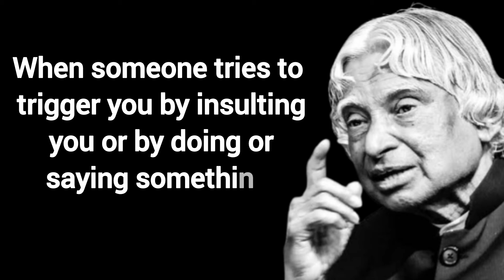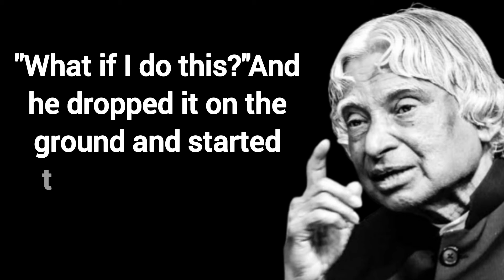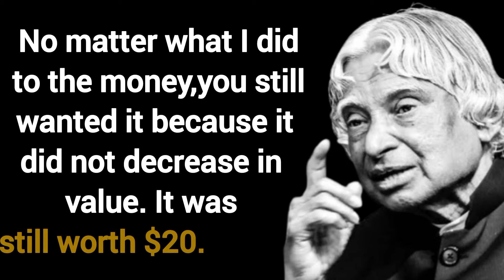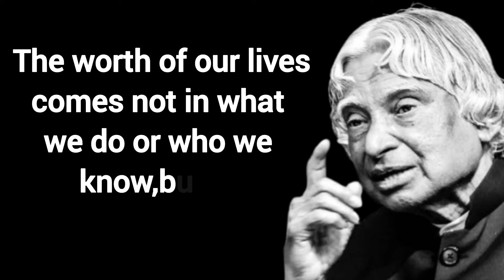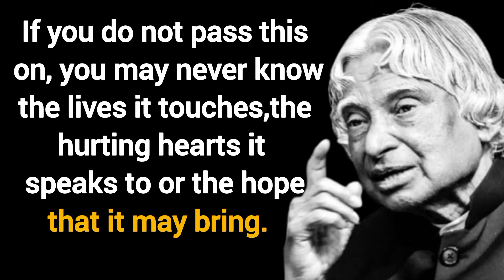When Someone Insult You Train Your Brain || Dr. A.P.J Abdul Kalam quotes__ Most Inspirational Speech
Dr. APJ Abdul Kalam is an inspirational and motivational speaker. He is also Indian scientist and politician who played a leading role in the development of India's missile and nuclear weapons programs. He was president of India from 2002 to 2007.
He is Fashion Designer, Educational and Career Counselor. He is an alumnus of NIFT and won the Best Graduation Project Award.